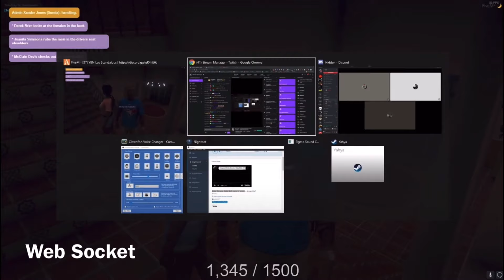GTA RP | CAP & TB NEW FEMALE CHARACTERS ARE DEVIOUS! 😂 *MUST WATCH* | YBN LOS SCANDALOUS